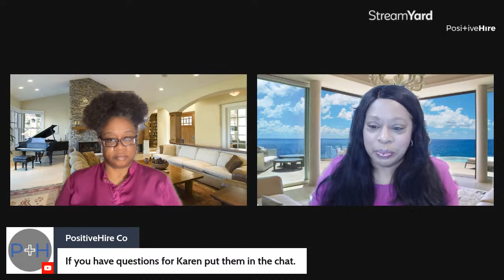Scaling Up: How Black Woman Tech Owner Grew An E-Commerce 6 Figure Revenue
In this interview, we will be speaking with Karen Eason, a black woman tech entrepreneur who has successfully grown her e-commerce business into a million-dollar enterprise.

As a startup business strategist, Karen specializes in helping women to use their gifts to build a profitable passion-based business that creates a positive impact.

With over 30 years of entrepreneurship experience and currently pursuing her doctoral degree in Operations and Management with an emphasis on Entrepreneurship, Karen is a LinkedIn business Mentor who helps coaches and consultants bridge the gap from confusion and overwhelm to clarity, simplicity, and momentum.

Join us as we discuss her journey, the mindset shifts she had to make, and the strategies she used to scale her business to success.